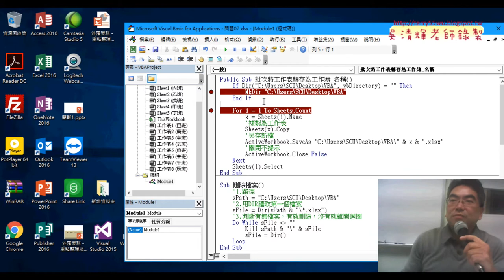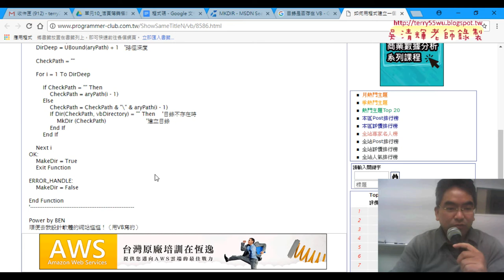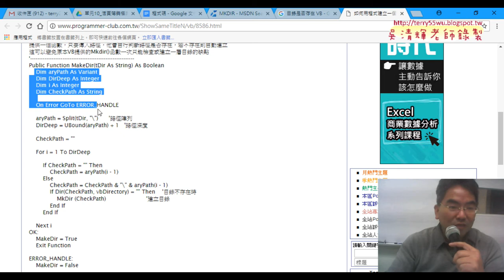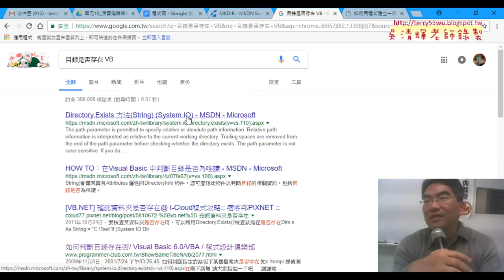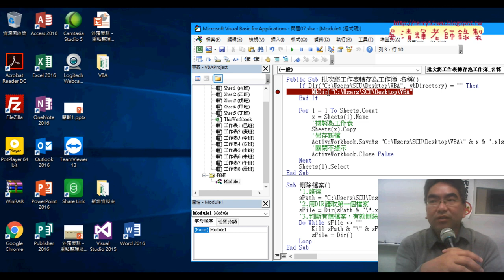09 判斷目錄是否存在